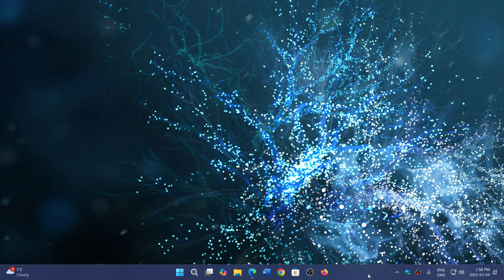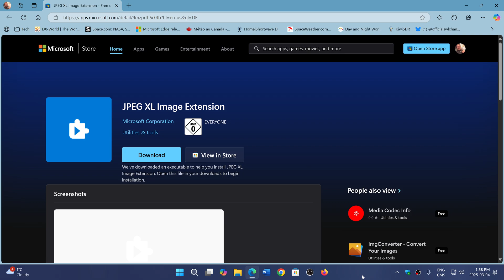Windows 11 23H2 24H2 Add Jpeg XL image support via Microsoft Store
You can add this new open source image support to Windows 11